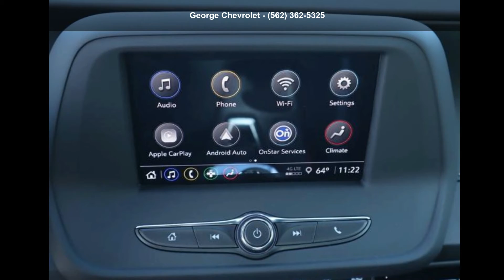2022 Chevrolet Camaro 1LS - George Chevrolet - Bellflower...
New 2022 Chevrolet Camaro 1LS, shadow gray metallic exterior, jet black, seat trim interior, 2.0l, automatic, rear wheel drive, 4 miles, Stock #220083, VIN: 1G1FB1RX7N0103300,